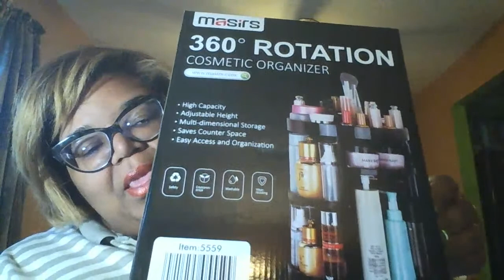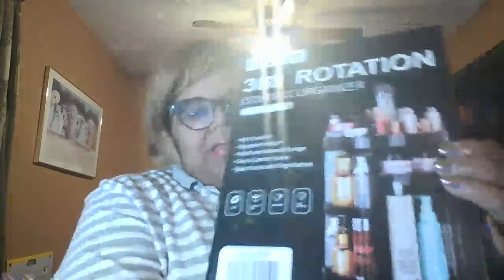Quick Unboxing SuperTuesday Results